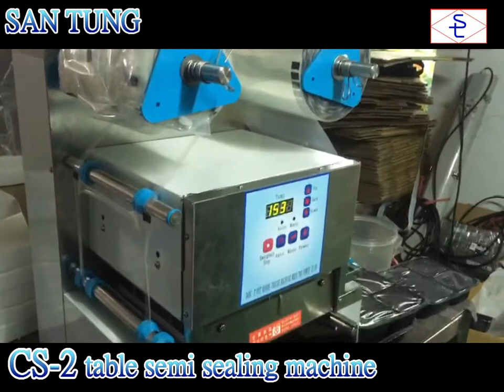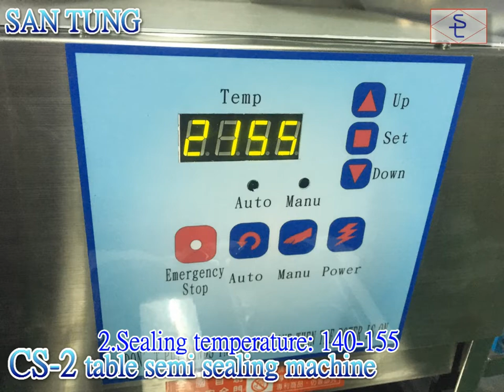Tablesealer lunchbox box sealing machine CS-2#便當桌上封口機#三統機械#santung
more detail free contact with us